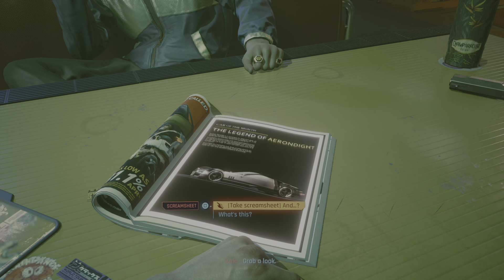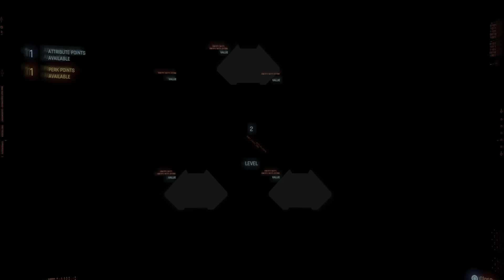Update 1.2 Better! Cyberpunk 2077 PS5 Gameplay 4K 60fps